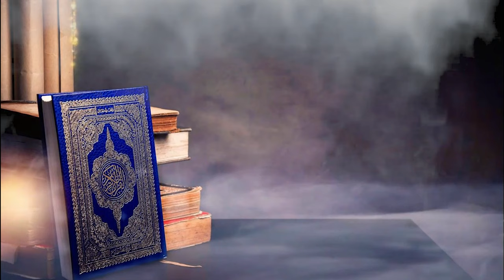Naiki Kiyu Ki Jaye? | Pearls from Qur'an | Sheikh Hafiz Irteza Najafi | 2nd Ramadhan 1442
🔴 Live - 2nd Ramadhan | Pearls from Qur'an | Sheikh Hafiz Irteza Najafi | 4K